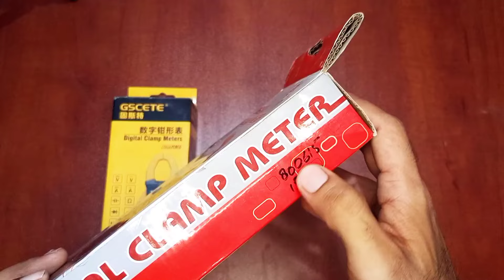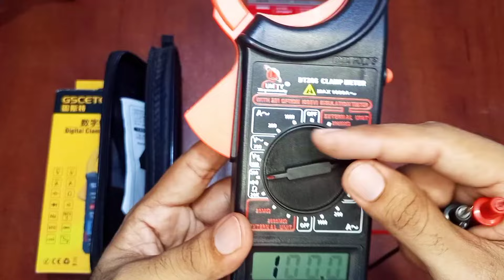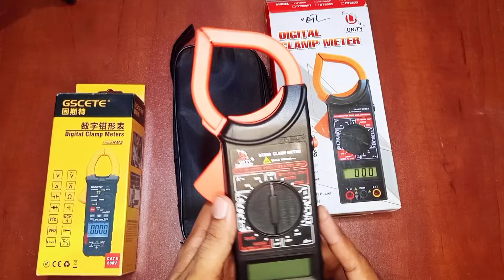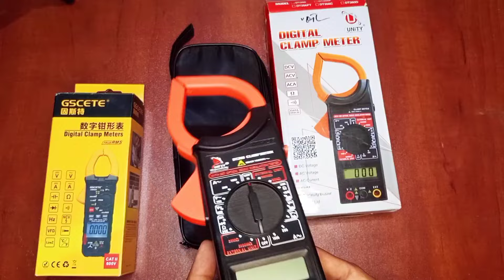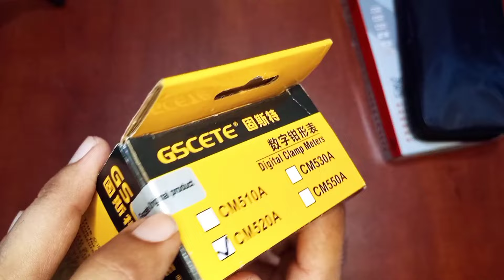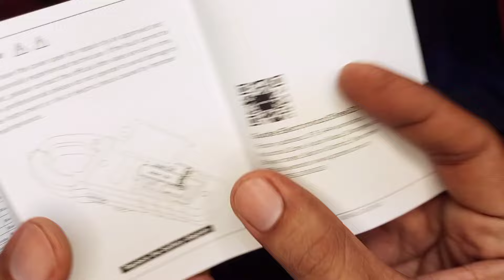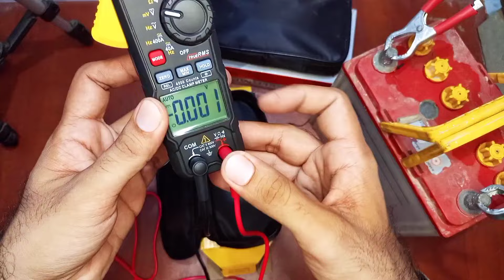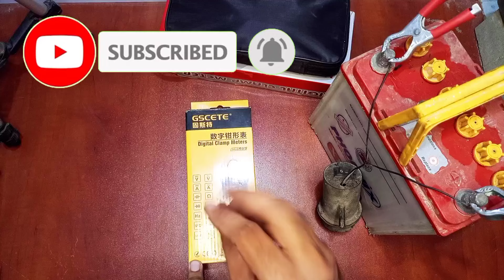GSCETE CM5200A Digital Clamp Meter Unboxing!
APNE BIJLI K LOAD KO LAAZMI MEASURE KARAIN, AESI DEVICES AAJ KI ASHAD ZARURAT HAIN AIK AAM BIJLI K USER K LIYE.